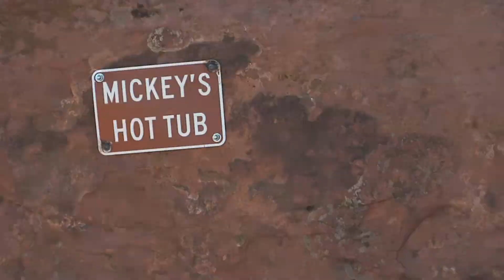MOAB JEPPING IS BIG JOHN CAN MAKE IT TO THE TOP??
Hello everyone inday Caryah-USA  is here. Please  watch the video then Like and sub.